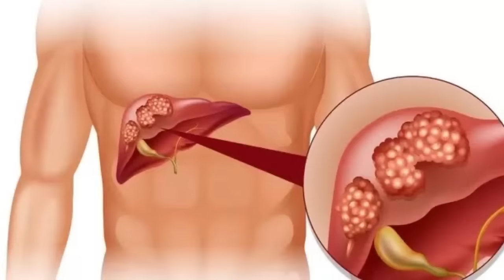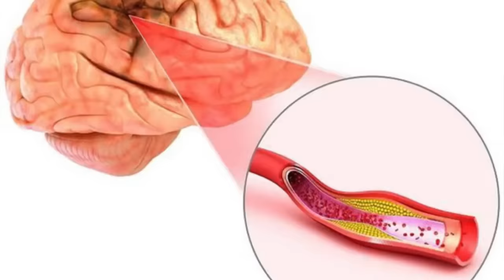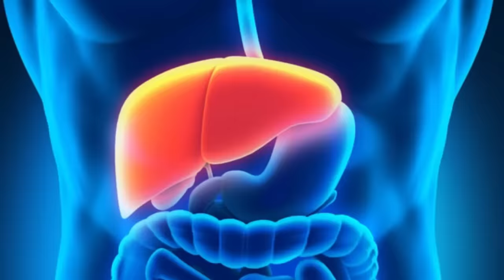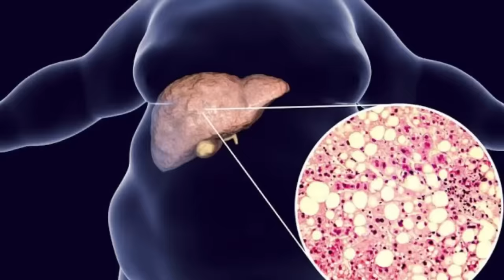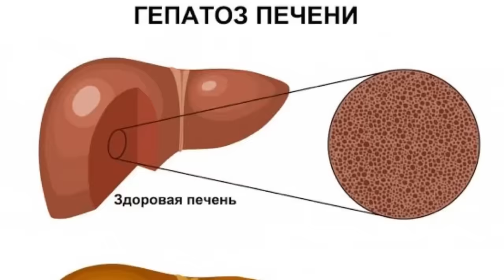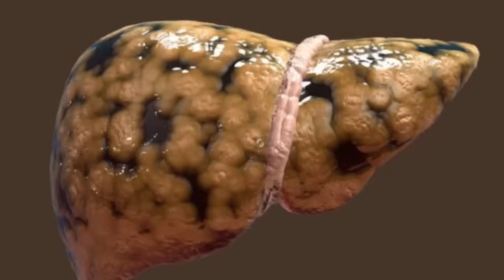Жировой гепатоз (ожирение печени). Как очистить печень от жира?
Регистрируйтесь на бесплатный вебинар «Мягкий рефлекторный детокс печени» 18 февраля в 17:00 МСК
В этом видео рассказали о том, что такое жировой гепатоз и как с ним справиться безопасно и эффективно.

Хотите знать больше о здоровье печени? Тогда приходите на новый вебинар «Мягкий рефлекторный детокс печени» 18 февраля в 17:00 МСК. Разберём типичные проблемы в работе печени и покажем новые комплексы наших авторских упражнений